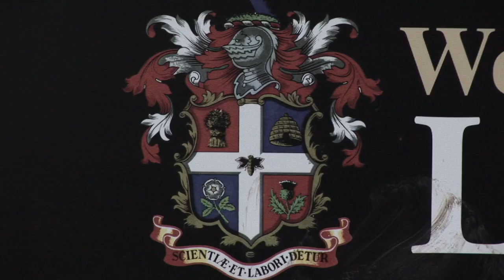Brick City | Trailer | Anna-Marlene Wirtz | Elvis Mujkanovic | April Kelley | Nico Perini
Our lives are made up of many choices some that have far reaching consequences, something that becomes fatally clear to Adrian and Kieran. Two guys from two very different backgrounds find their lives colliding in a way that neither expected, dramatically changing them both forever. Brick City journeys through their lives in urban Luton from both their perspectives showing how a simple choice can lead to a little misunderstanding that can very quickly turn fatal.

Director: Benjamin Cyrus-Clark
Starring: Anna-Marlene Wirtz, Elvis Mujkanovic, April Kelley, Leo Eaglewood, Benjamin Cyrus-Clark, Nico Perini